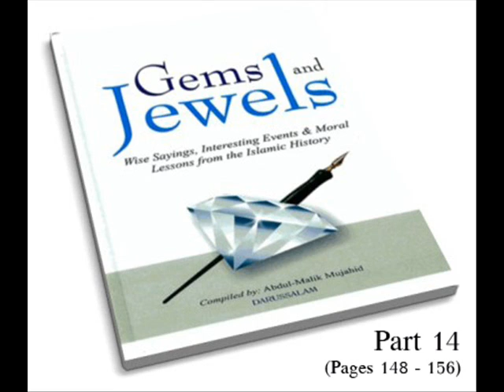Gems and Jewels - Wise sayings, resting events & moral lessons 14/28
This book is based on excerpts and passages collected from many books written by the scholars of Islam. The wise sayings, interesting events, logical deductions, intelligent approaches, admonitions, moral lessons and teachings etc. have been compiled to give the readers and listeners the opportunity of knowing what the great personalities of Islam have been doing in their life and how their character has been an example for us to follow.